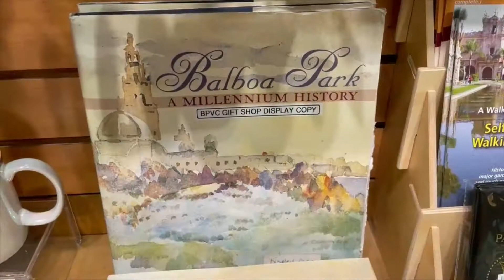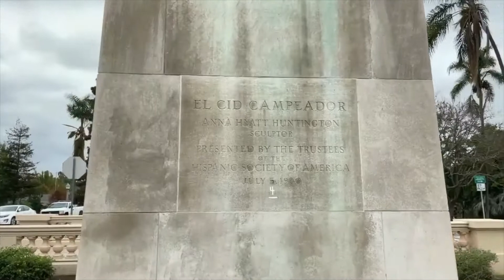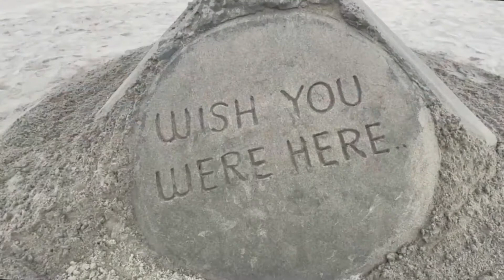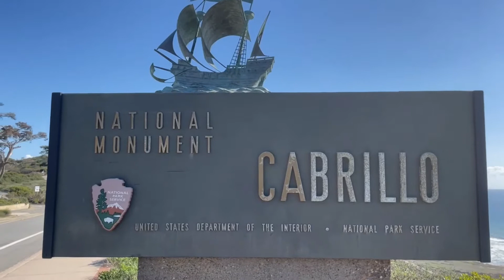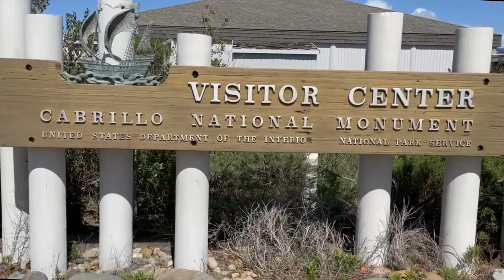Wellness Walk Around San Diego with Relaxing Music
Wellness Walk. Tour some highlights of San Diego with relaxing music. Great for treadmill walking. The San Diego Zoo, Balboa Park, Cherry Blossom Festival, Seaport Village, Embarcadero, Hotel Del Coronado, Cabrillo National Monument and Tide Pools, and Ponto Beach, all set to beautiful music by AshamaluevMusic and more. This tour is just over an hour and features some of my favorite places to visit on a Stay-cation. There are so many beautiful places to visit in San Diego, it can be hard to choose. Follow my scenic tours on my Visual Inspirations Channel.

Video Coaching now Available: Personalized coaching available with Dr. Martin. Click on the link here or in the video for details.